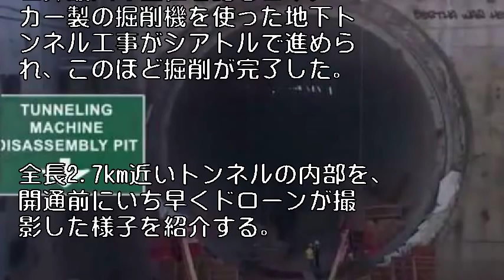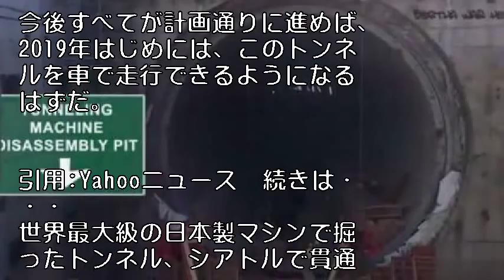世界最大級の日本製マシンで掘ったトンネル、シアトルで貫通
世界最大の直径を誇る日本メーカー製の掘削機を使った地下トンネル工事がシアトルで進められ、このほど掘削が完了した。

全長2.7km近いトンネルの内部を、開通前にいち早くドローンが撮影した様子を紹介する。

【動画】世界最大級の日本製マシンで掘ったトンネルをドローンで探検

シアトルのウォーターフロントが大きく変わろうとしている。

著しく急速に進行しているというわけではないが（もちろん、

時間の流れが8倍速に相当する「イーロン・マスク時間」[関連記事]とは比べものにならない）、

高架道路の一部を置き換え、再び街から海を眺めることができるようにするためのトンネル建設工事は、

その出来栄えを一般公開する準備がほぼ整った。

このプロジェクトが始まったのは、2001年の地震によってアラスカンウェイが損傷したのがきっかけだ。

1950年代に建設されたこの高架道路は、州道99号線（SR99）をシアトル市内に通すために利用され、

ダウンタウン地区をピュージェット湾から隔てていた。

この2層式の高架道路は、次の地震に耐えられない恐れがあることから、

地下を通る全長約3kmのトンネルで置き換えると同時に、

シアトル市民が再び海を身近に感じられるようにするという都市計画が決定した。

そこで導入されたのが「Bertha」（バーサ）だ。

バーサは、世界最大の直径を誇るトンネル掘削機で、

2013年に作業を開始した（日立造船堺工場で製造され、2012年12月に完成）。

しかし、わずか300mほど進んだところでバーサが何かに引っかかって止まってしまい、

2年半で完了すると計画されていた掘削工事は、4年もかかることになった。

バーサの頭部を取り出すための新しい立坑を別に掘り［関連記事］、

損傷したカッターヘッドを修理しなければならなかったからだ。

バーサは2017年4月にようやく掘削を完了し、2.7km近くのトンネルが貫通した。

現在は、コンクリート張りで何もないトンネルの内部に、2層の道路やスプリンクラー、

換気システムをはじめとする、人々が地下で移動するために必要な各種設備の取り付け作業が進められている。

 冒頭のドローンが撮影した動画は、建設中のトンネルの様子を眺めるのに最適だ。

今後すべてが計画通りに進めば、2019年はじめには、このトンネルを車で走行できるようになるはずだ。